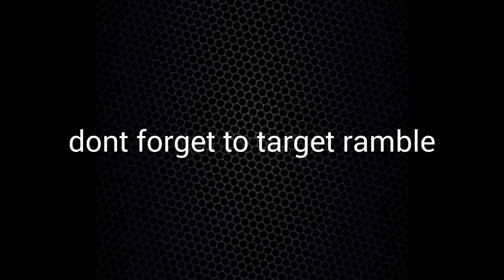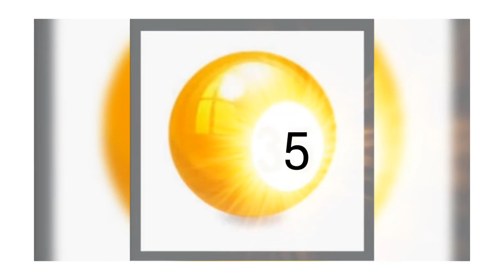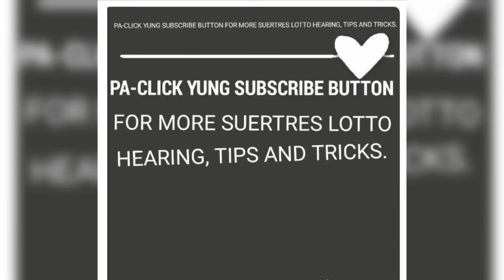SWERTRES HEARING FOR TODAY JANUARY 21, 2020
SWERTRES HEARING FOR TODAYS DRAW
SPECIAL NO.
HEARING HOT NO.

GOODLUCK!